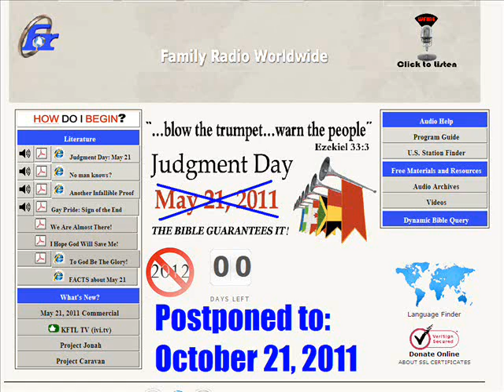Harold Camping: End of the world postponed to October 21, 2011!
After being interrupted by a thunderstorm warning (jump ahead to 5:13 to skip over it) on Family Radio's NYC affiliate 94.7 WFME, Harold Camping makes no apologies about his failed prediction of May 21, 2011 being judgment day, and now proclaims that the end of the world will actually happen five months later, on October 21st.